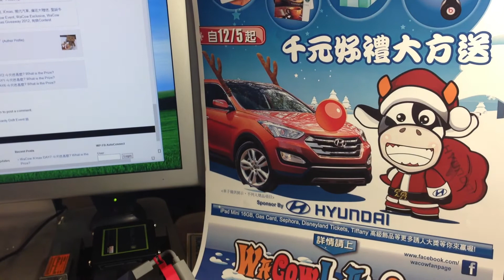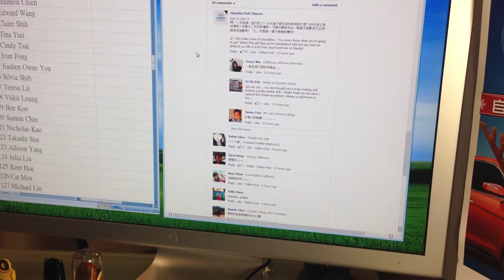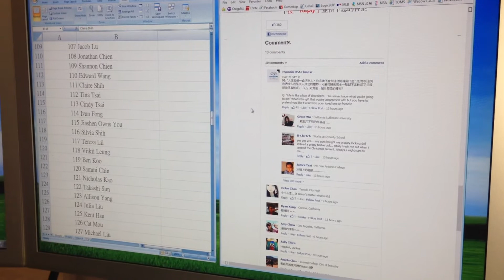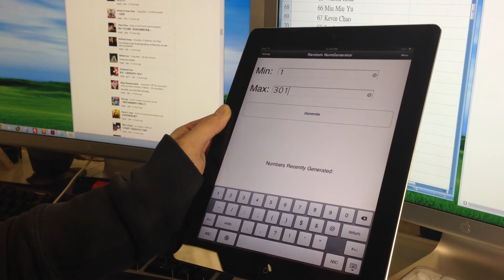2012 WaCow X'mas DAY7:今天送甚麼? What is the Prize?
哇靠! 萬眾矚目的哇靠年底大抽獎又回來了!
今年一定要滿足你們，獎品更多，中獎名額更多!